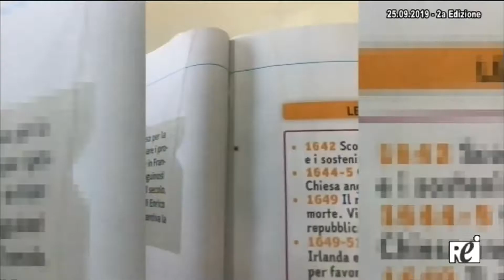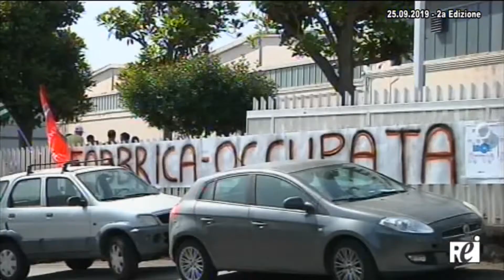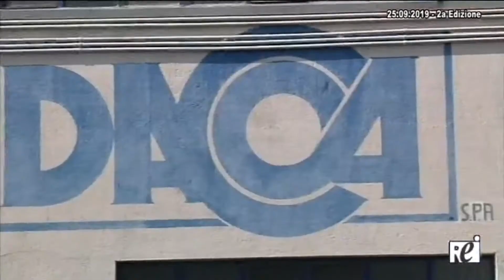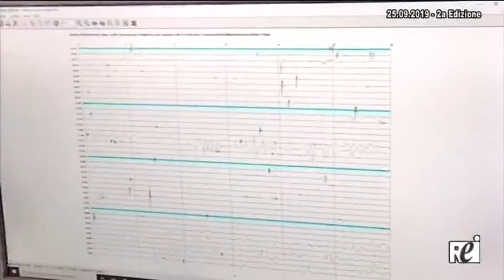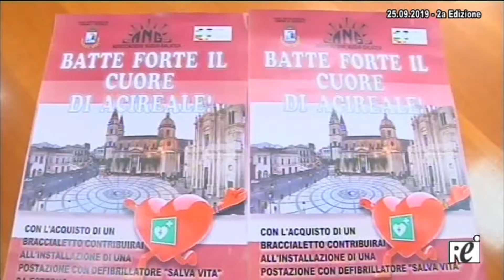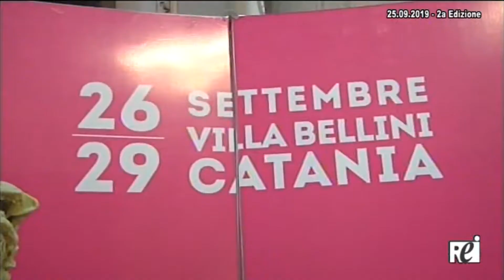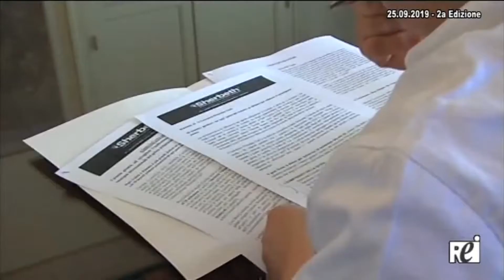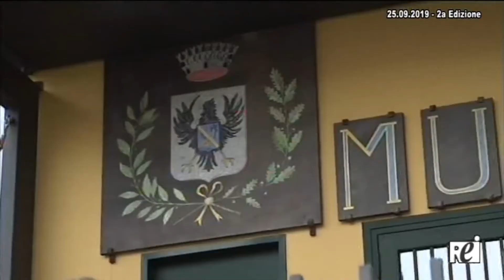OraTG REITV 25-09-2019 - 2a Edizione